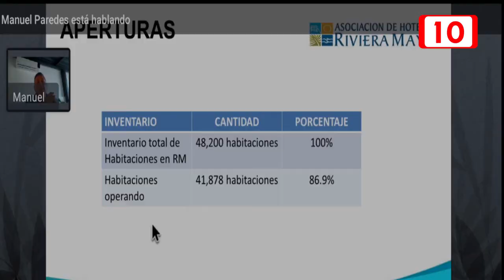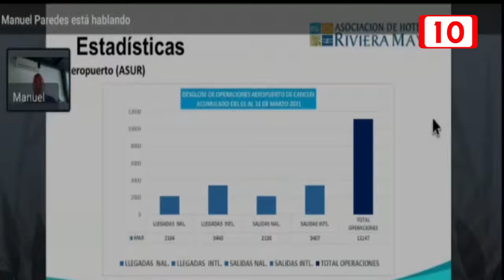Repunta a 32% ocupación hotelera en Semana Santa